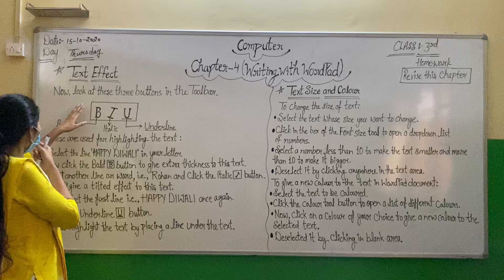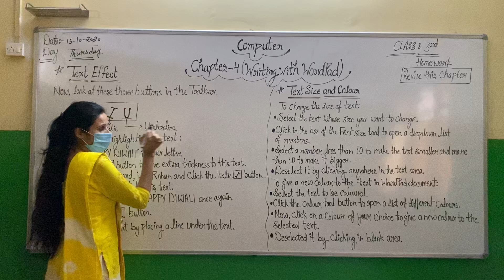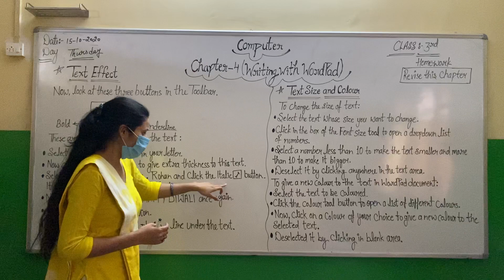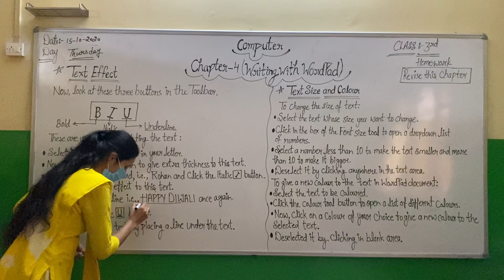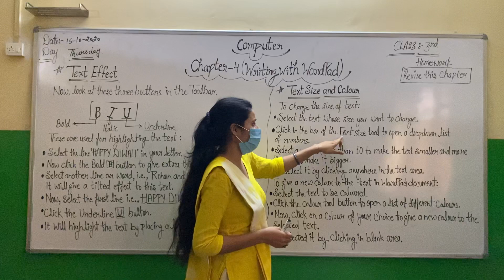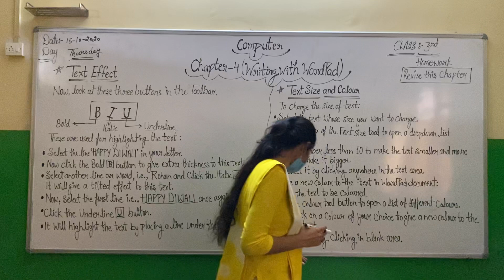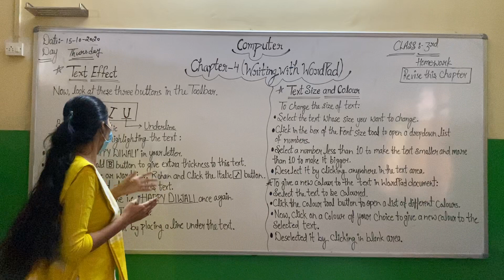Writing with WordPad |Computer | Class- 3rd |15-10-2020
Computer |Chapter-4 |Writing with WordPad | Class-3rd